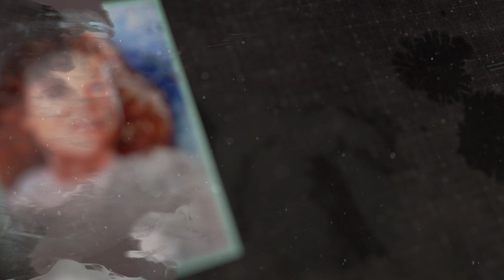John G Lake's Insight into Going Deeper with God in the Secret Place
Like Paul let us press on that we might KNOW HIM. In this hour we need to develop an intimacy with Jesus through prayer and the Word.

In this episode, we gain powerful insight from John G Lake on how to abide in the Secret Place and go deeper with our relationship with the Lord.

We need to always walk with a NOW and living relationship and make sure we abide permanently and not simply pass through the Secret Place.
John G Lake said-
“The church at large recognizes the salvation of the spirit. But they have not recognized the salvation of the mind from the power of sin, and that is why many church people will say there is no such thing as sanctification.” and
“Christ, I surrender my mind, thoughts, opinions, will and emotions totally to You. My soul is Your territory and not mine. Amen.”

When we learn to abide in the Secret Place and submit to His authority and place ourselves under the shadow of His wings, we are able to walk with authority.

Let us learn how to surrender and press on that we truly might know Him. As John G Lake said-
“When we examine the human heart and endeavor to discover what it is that retards our progress, I believe we will find that pride in the human soul is perhaps the greatest difficulty we have to overcome. Jesus taught us a wonderful humility, taking the place of a servant.”